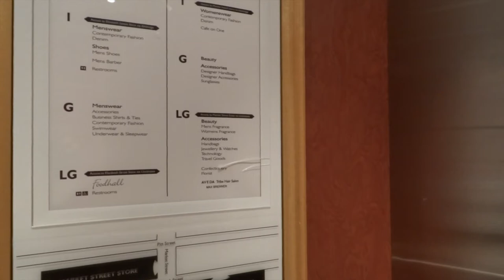Sydney David Jones Food Hall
rrz518 tracks treats.  David Jones Foodhalls showcase the best fresh produce and the finest food from Australia and around the world, and are a must visit destination for the gourmand. Dine in or take away from one of our eateries while you shop.

Our Foodhall offers:

Market Street, Lower Ground Floor:
•Wine Bar
•Oyster Bar
•Panini Bar
•Cheese and Antipasto Bar
•Noodle Bar
•Grill Bar
•Sushi Bar
•The Espresso Bar
•Juice Bar